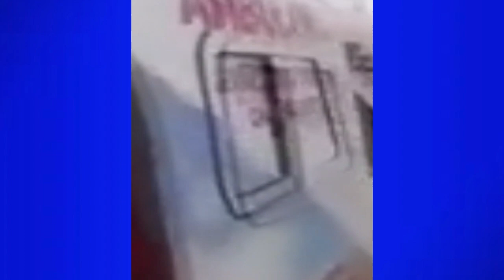Vejam a garagem municipal e a frota em 31/12/2020